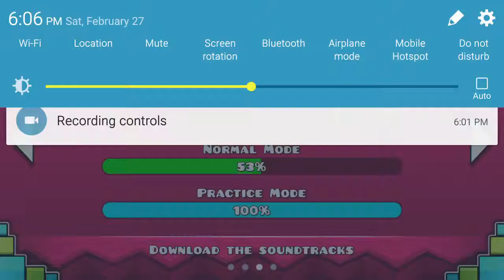I Will Never EEEEEEVERRR Beat This Level!! (Geometry Dash Meltdown)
Geometry Dash Meltdown